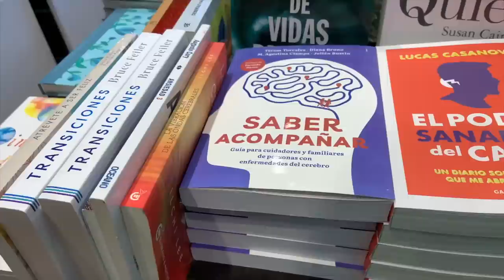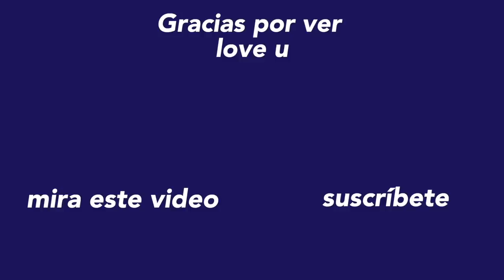SALIENDO DE UN EPISODIO DE TRISTEZA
Viste cuando te agarra el bajón así de la nada sin ninguna razón ?
Bueno esa suele ser la historia de mi vida pero ya le saque la cancha y se las cosas que tengo que hacer para sentirme mejor así que se las quería mostrar, espero que les sirvan y que les guste el video.

FELIZ MES DEL ORGULLO LOS AMO Y CELEBRO SIEMPRE A CADA UNO DE USTEDES!

Gracias por dejarme formar parte de tu día a día, realmente me hace muy feliz. Todo mi amor siempre, tu bestie,Emilio

Mi podcast: “Tomando una coca-cola con Emilio” Ya está disponible en Spotify! Nuevos episodios todos los domingos.

- E